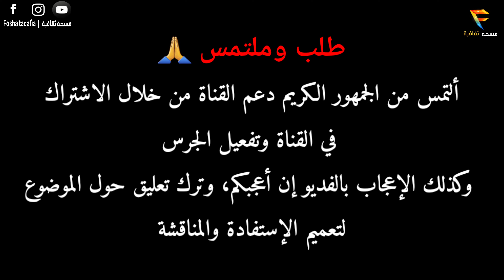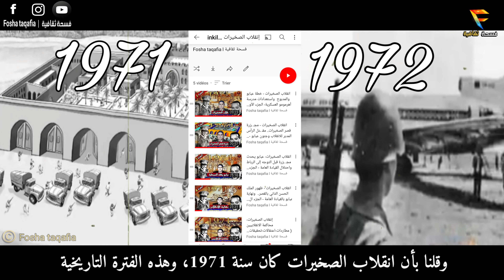الانقلاب العسكري بالجزائر 🇩🇿 - انقلاب هواري بومدين على بن بلة - الجزء الأول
مواضيع على قناتي:
المصادر والمراجع:
- كتاب الحركة الوطنية الجزائرية أبو القاسم سعد الله
- كتاب تاريخ المقاومة الجزائرية العربي منور
- كتاب تاريخ الجزائر المعاصر العربي الزبيري
- - مذكرات أحمد بن بلة
- جبهة التحرير الوطني بين الأسطورة والواقع محمد حربي
- مرجعي عن الثورة التحريرية 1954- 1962
- أزمة صائفة 1962
نصف قرن من الكفاح مذكرات العقيد الطاهر الزبيري

في سلسلة انقلاب الصخيرات كنت ذكرت السياق التاريخي لهذا الانقلاب، وقلنا بأن انقلاب الصخيرات بقيادة محمد المدبوح وحمد عبابو وانقلاب البوينغ بقيادة محمد أوفقير ومحمد أمقران على الملك الحسن الثاني وقع في الفترة من 1952 و 1975، وهذه الفترة عرفت مجموعة من الانقلابات في أمريكا اللاتينية وإفريقيا، ونجاح الانقلاب العسكري في يعض الدول العربية كانقلاب جمال عبد الناصر بمصر سنة 1952، وانقلاب حركة الضباط الوطنيين بقيادة عبد الكريم قاسم على الملك فيصل الثاني بالعراق سنة 1958، وانقلاب القذاقي على الملك ادريس السنوسي، وفي هذا الفيديو سنتحدث عن إنقلاب الجزائر وهو انقلاب وزير الدفاع هواري بومدين على الرئيس أحمد بن بلة، ولكي يكون لنت تصور صحيح عن أحداث هذا الانقلاب فلابد ان نرجع بالزمن إلى الوراء في الفترة الممتدة ما بين 1830و 1965 وهي الفترة التي احتلت فيها فرنسا للجزائر بعدما كانت الجزائر خاضعة للحكم العثماني من 1514 إلى 1830، حيث انهزم العثمانيون في معركة نافارين واستغلت فرنسا حادثة مروحة حسين الداي،  وهاجمت من ميناء طولون إلى منطقة سيدي فرج، حيث وقع حسين الداي على وثيقة الاستسلام وبدأ هنا احتلال فرنسا للجزائر ومحاولة فرنستها وطمس هويتها وجعلها تابعة لفرنسا، فكانت هناك كفاح من الجزائريين عبر مراحل، منها مرحلة المقاومة ومن أشهر المقاومين الأمير عبد القادر والباي أحمد باي، ثم جاءت مرحلة الانتفاضات حيث كانت ردة فعل على استفزازات الإدارة الفرنسية والجيش الفرنسي ومن أشهر الانتفاضات انتفاضة الزعاطشة، ثم جاءت مرحلة النضال السياسي وبدأ مع الأمير خالد الذي أسس مع العمال حزب نجم شمال إفريقيا الذي كان من رجاله مصالي الحاج ، ثم تم تأسيس جمعية العلماء المسلمين الجزائريين ومن اشهر رجالها الشيخ أحمد بن باديس والشيخ الابراهيمي.. ثم تأسس حزب الشعب الجزائري وحركة الانتصار للحريات الديمقراطية.. ثم نظم في هذه المرحلة المؤتمر الإسلامي ، وكان في هذه المرحلة عباس فرحات الذي أسس حركة أحباب الحرية والبيان وقدم العرائض.. وجاءت أحداث تعرف بأحداث ماي 1945، التي شهدت مجـ ـازر في حق الشعب الجزائري من طرف السلطات الفرنسية، والذي كان يحتفل بانتصار الحلفاء على النـ ـازية في الحـ ـرب العالمية الثانية، ومطالبة الجزائريين بالاستقلال.. وهنا فرنسا لطفت الأجواء بفتح باب الترشح للانتخابات للبرلمان الفرنسي أمام الجزائريين والتي شاركت فيها الأحزاب السياسية.. ومن الأسماء التي نجدها في هذه الأحداث: الجنرال ديغول والعقيد مونتانياك ومارسال وكاترو، حسين الأحول بن يوسف بن خدة محمد خيضر محمد بلوزداد حسين آيت أحمد بلحاج الجيلالي غبد القادر محمد بوضياف جيلالي رقيمي محمد مروك أحمد بن بلة عمار ولد حمودة محمد يوسفي المصاليين المركزيين مصطفى بن بولعيد مراد ديدوش العربي بلمهيدي رابح بيطاط كريم بلقاسم عبد العزيز بوتفليقة (عبد المجيد  تبون). جبهة التحرير الوطني ثـ ـورة 1 نونبر 1954
استقلال الجزائر.. حـ ـرب الرمال بين الجزائر والمغرب البوليزاريو الصحراء المغربية القبايل الجزائرية تيزي وزو قسنطينة
(وكان في قصر الصخيرات العديد من الشخصيات وزراء و فنانون و رؤساء الاحزاب و وزير الداخلية و سفراء شخصيات مغربية وشخصيات أجنبية كبيرة..  ومن الذين كانوا في أحداث الانقلاب تلاميذ مدرسة أهرمومو العسكرية وضباط وضباط صف و محمد عبابو و الكولونيل امحمد عبابو و عبد الله القادري والمنور و المالطي و البريكي. وضابط الشرطة الفتوحي و السارجان شاف عبد العزيز عبابو و الضابط مزيرك و أحمد المرزوقي و محمد الرايس و عبد القادر لوباريس و محمد أوفقير و احمد الدليمي و امحمد باحنيني و حمو امحزون و بوكرين الخياري ومصطفى امحارش والجنرال حبيبي  و ابو الحمص بولحيمص و لاجودان خرخاش و عقا حروش و الجنرال ادريس النميشي و السارجان كنوش محموش و الكولونيل بوبري و الجنرال الغرباوي و الكولونيل الشلواطي  و الملازم عبد السلام حيفي  و الشلاط
محمد امقران و البشير البوهالي و عمروش  عماروش مجاهد القبطان بوجمعة أوعيا بنددوش معنينو عبد الحليم حافظ عبد السلام الحاج باحنيني محمد الغالو مولاي حفيظ العلوي أحمد العراقي، الغجدامي، المفضل الماغوتي )
لاتنس_الاشتراك_وتفعيل_الجرس_ليصلك_كل_جديد#